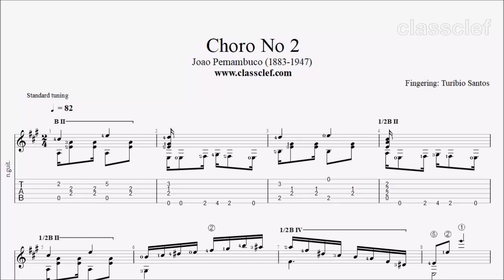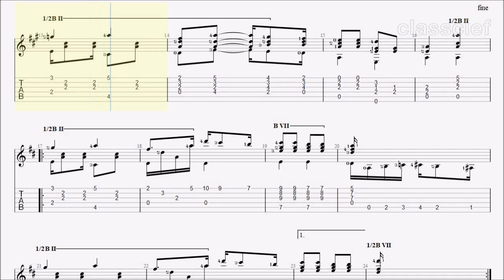TAB/Sheet: Choro No 2 by Joao Pernambuco [PDF + MIDI + Guitar Pro]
João Teixeira Guimarães (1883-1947) better known as João Pernambuco, is one of the founders of the Brasilian guitar choro style, and his compositions for solo violão are deservedly considered belonging to the core of classic choro, popular with guitarists, loved and admired by audiences in Brazil and elsewhere.